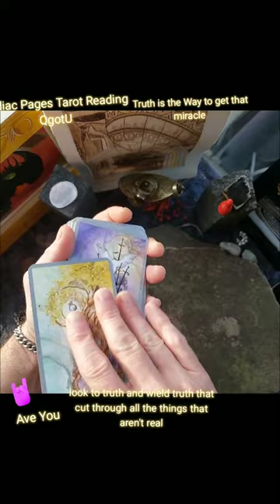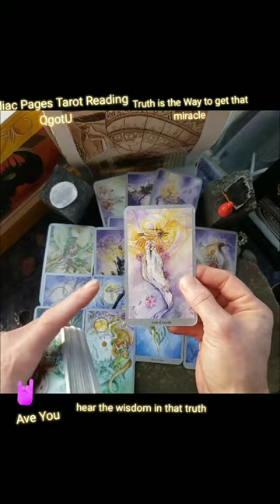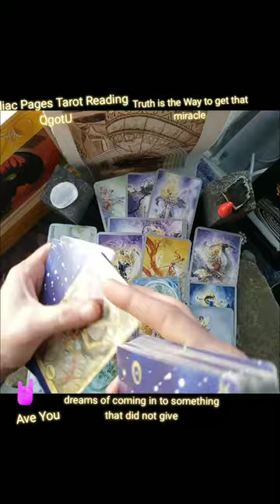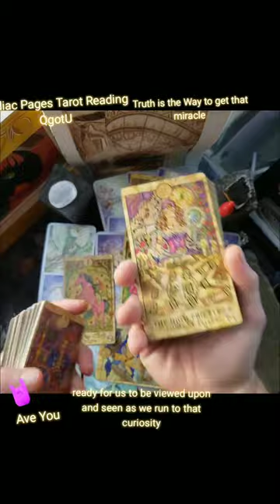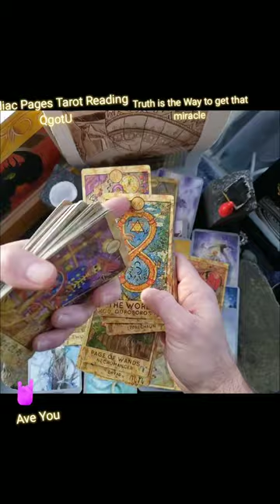Zodiac Pages Tarot Reading Full Reading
General all signs Reading
Adult oneself